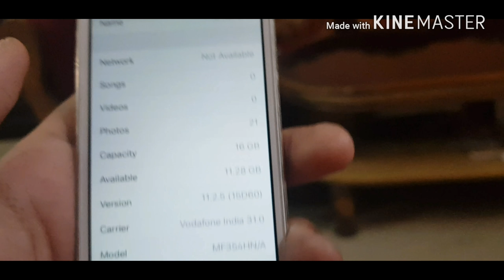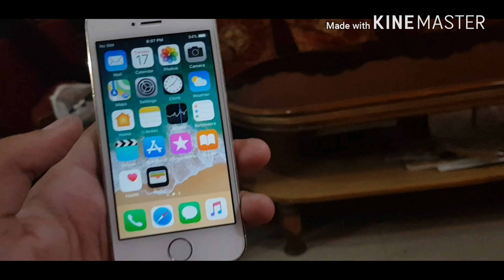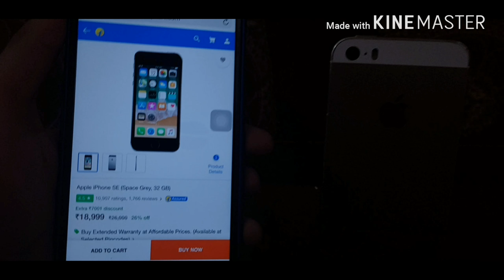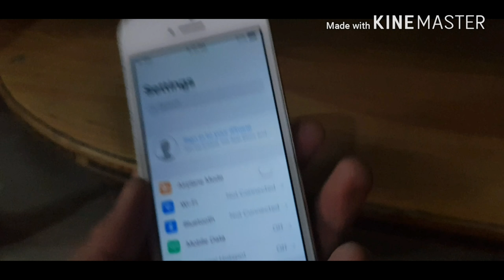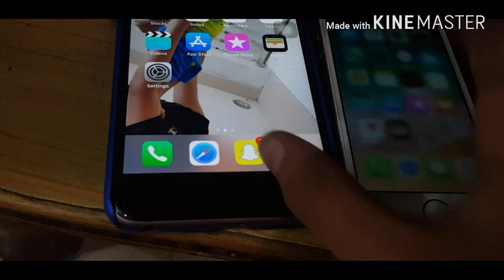Is iPhone 5s worth in 2018 (April) my opinion🤢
Phones laying around
S7 edge
S8 plus
IPhone 6s plus
IPhone 8